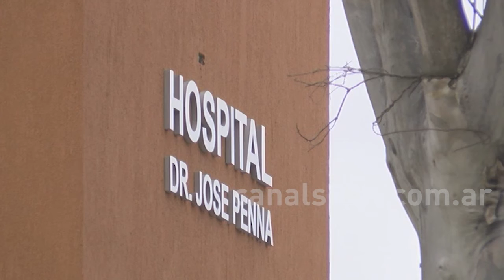Maltrato y violación: una nena de 3 años internada en el Penna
La fiscal Marina Lara investiga un caso de maltrato y abuso sexual en perjuicio de una menor de tres años. La pequeña se encuentra internada en el área de terapia intensiva pediátrica del Htal Penna. No trascendieron mayores detalles del hecho.

La fiscal confirmó a Canal Siete la información pero se negó a brindar mayores datos de la investigación. Explicó que podrían verse frustradas algunas medidas que tomará próximamente.